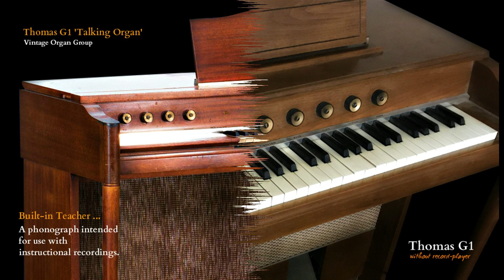All'Organo Thomas - Giorgio Carnini - Thomas 921 Palace lll (1080p HD)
Selection of tracks from Giorgio Carnini's 1970 album 'All'Organo Thomas' with a 'Thomas Slide Show'